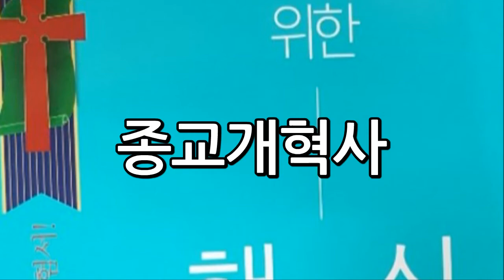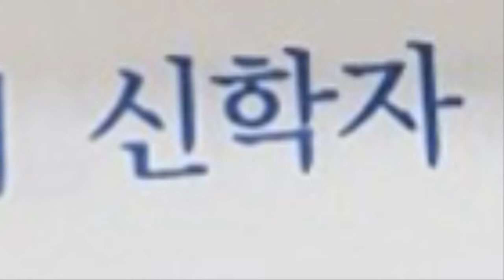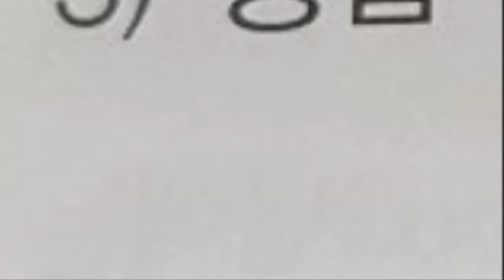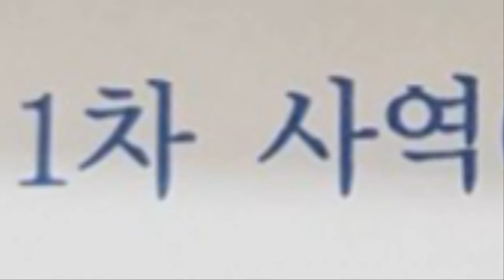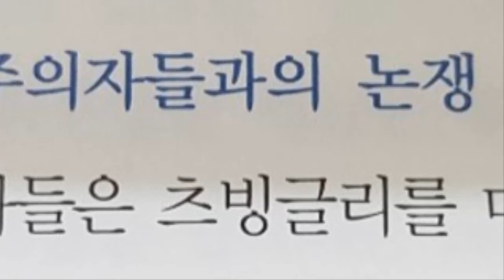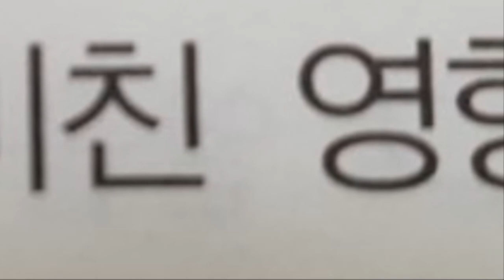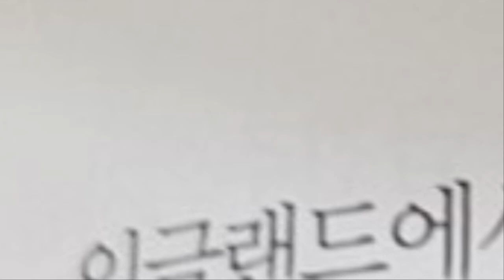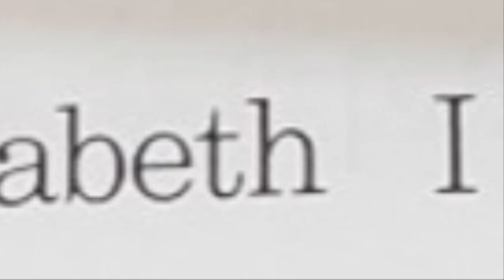2020년 목사고사 대비(교회사-종교개혁)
종교개혁 핵심요약 낭독